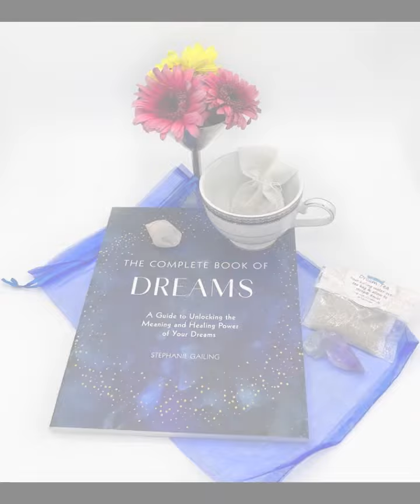Mystery Witch Box